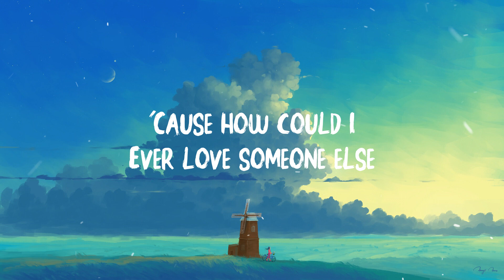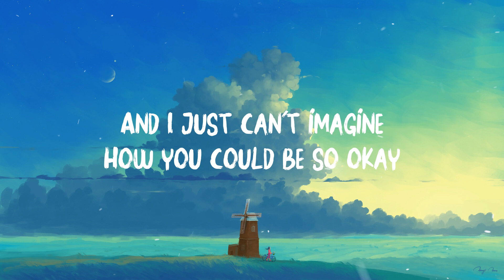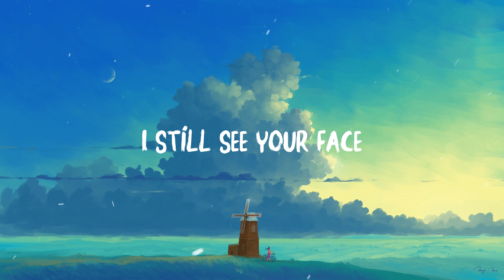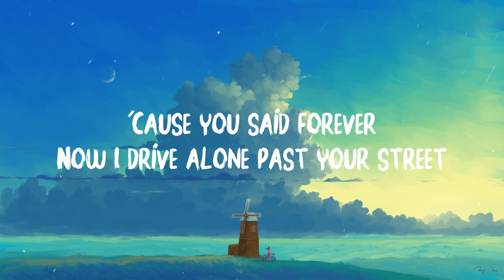Olivia Rodrigo - drivers license (Lyrics)